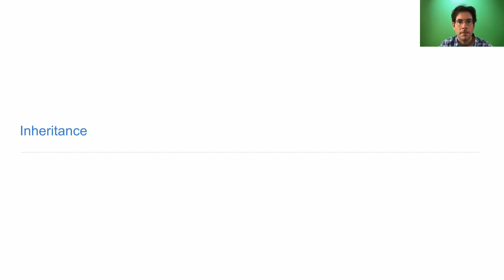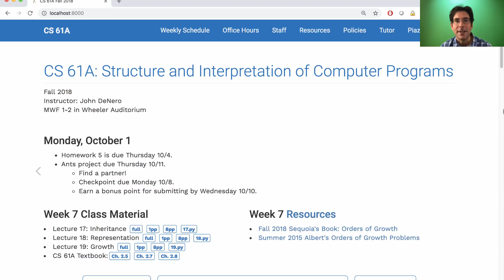61A Fall 2018 Lecture 17 Video 1